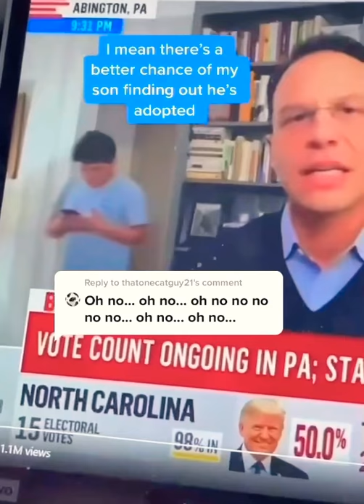there's a better chance of my son finding out he's adopted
there's a better chance of my son finding out he's adopted tiktok meme